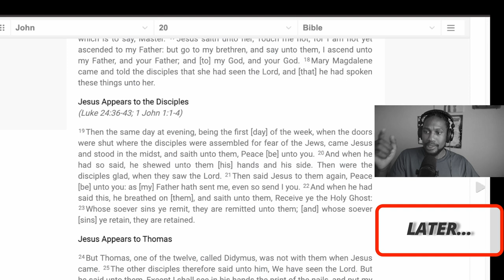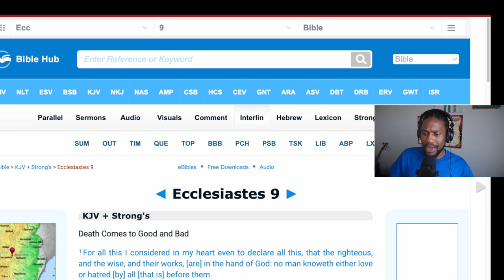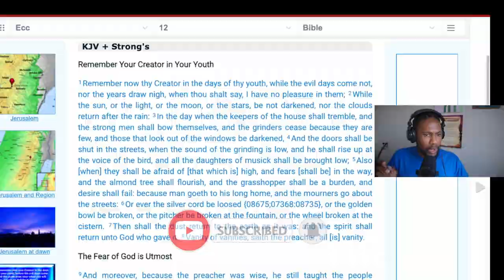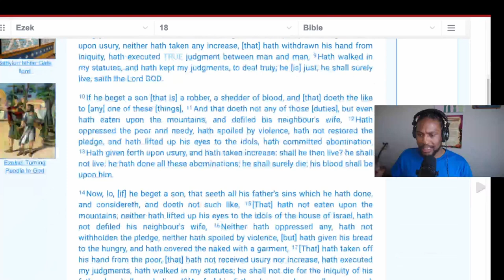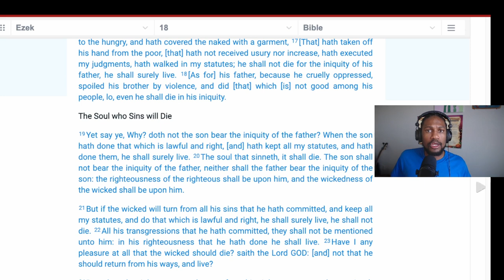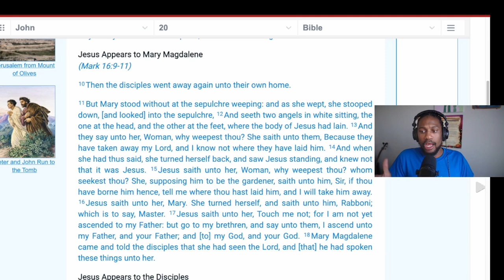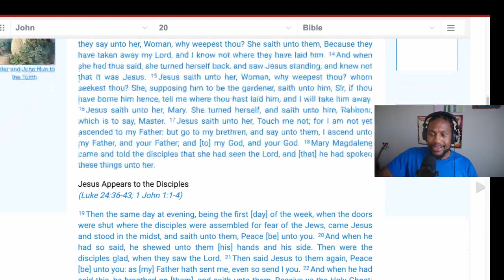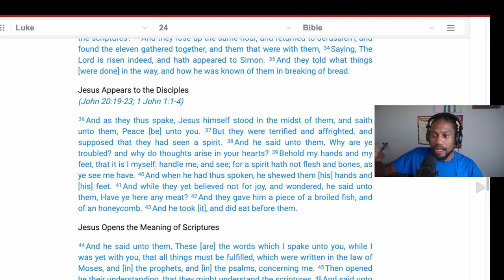Is the SOUL IMMORTAL? Do We Have an ETERNAL BODY? Was JESUS FLESH & BLOOD While Going to Heaven?